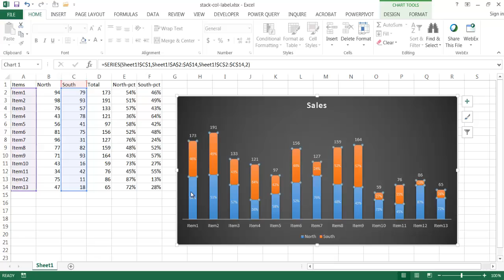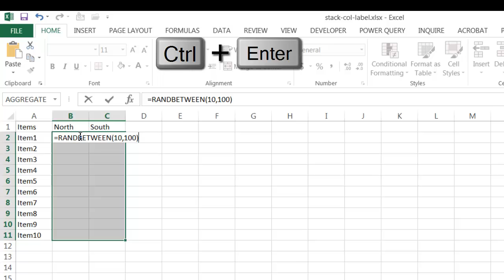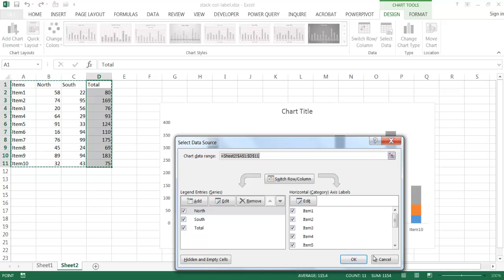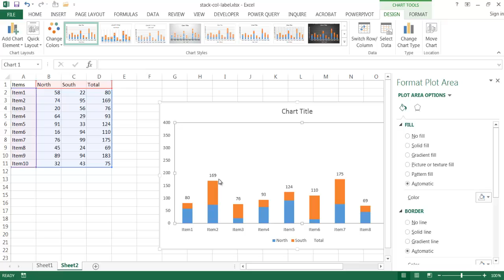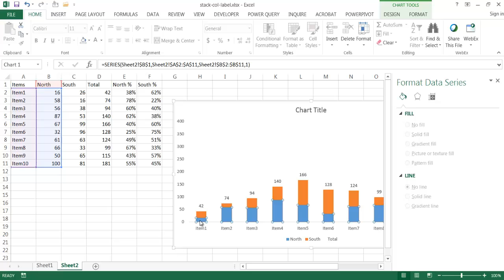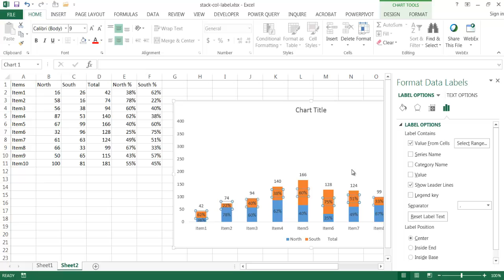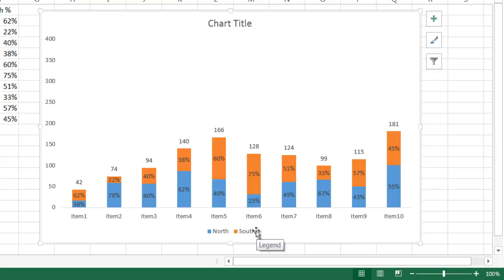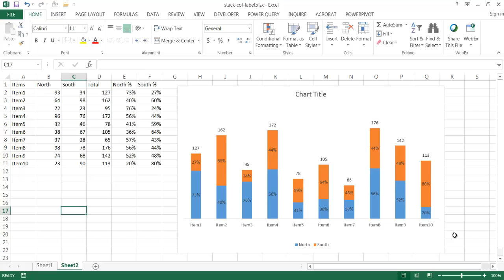Create a Combination Chart with a Totals Label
A stacked column chart packs a lot of data into one column except when it comes to labeling a grand total.  Sure you can use the axis values to figure out what the total is, but what if you wanted to have the total value on the columns itself?  Well ask and you shall receive!  This video shows how to put a total on each stacked column and even adds some extras on how to put custom labels for each of the series of data.  If this all sounds like gibberish, just watch the video to see what I'm talking about.